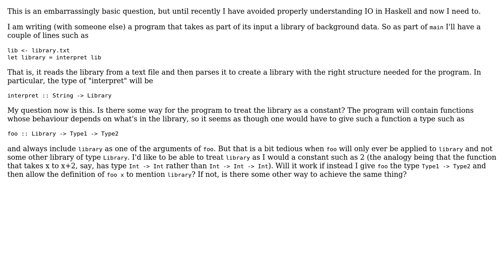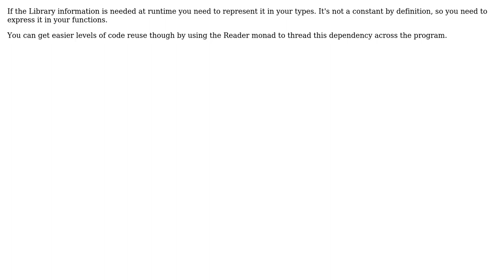Software Engineering: Can variables be treated as constants in Haskell?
With thanks & praise to God, and with thanks to the many people who have made this project possible! You are responsible for your own actions.